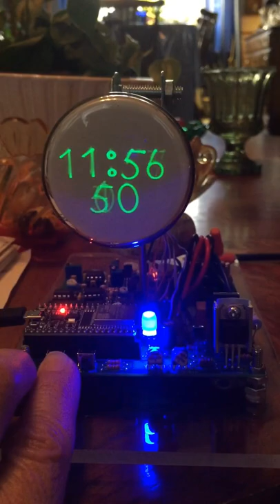Analog oscilloscope clock II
After prototyping the pc board, working on the code made good progress.